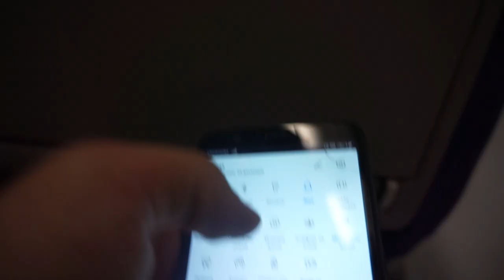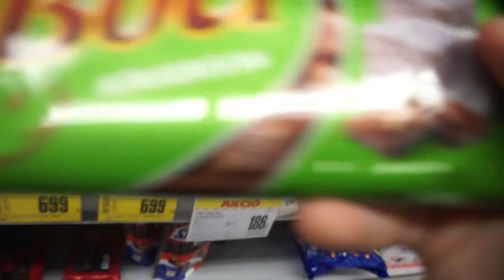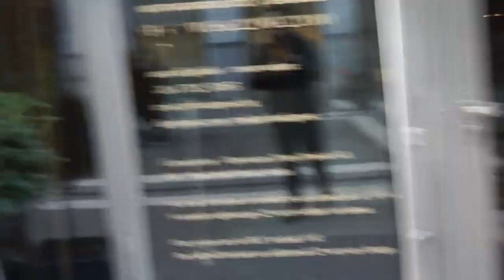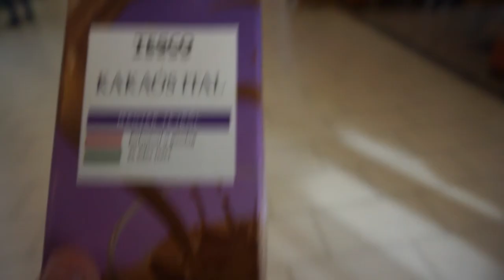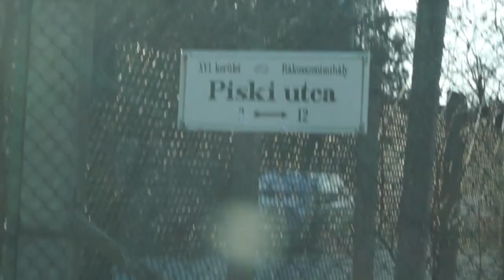КОЛЕДА НА 1000 КИЛОМЕТРА ОТ ПРИЯТЕЛИТЕ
В първия влог само на Пешо може да видите как прекара празниците на 1000 километра от нас - в Будапеща и Виена.

     А ако видеото ви е харесало, не забравяйте да се абонирате, да ударите един лайк и да споделите видеото, за да достигне до повече хора!